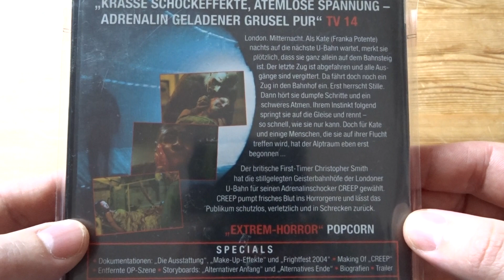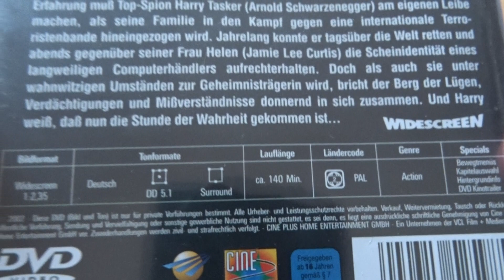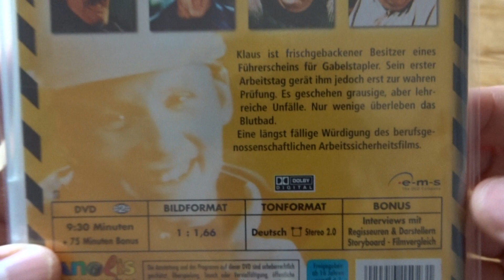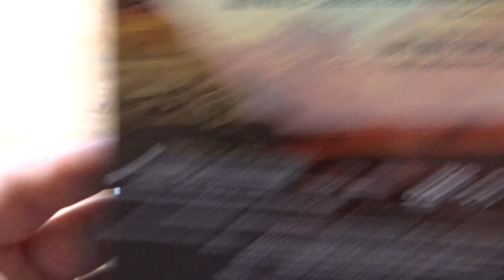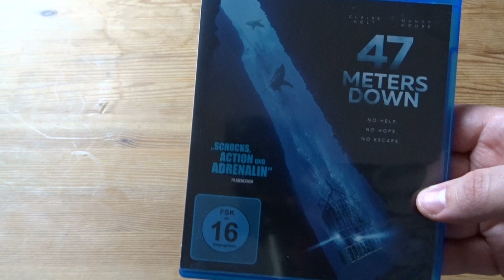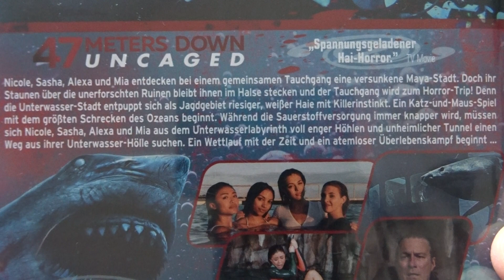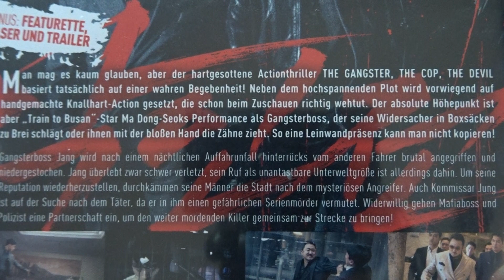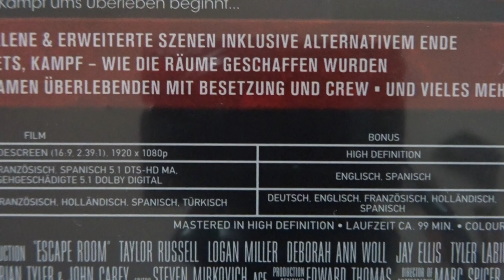#53 DVD & Blu-Ray Film Update 2020 [Deutsch]